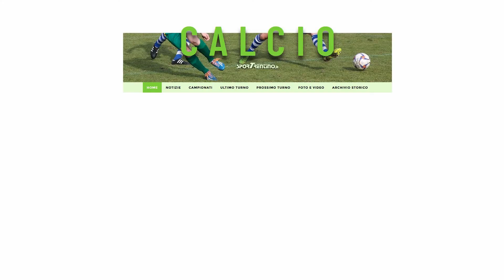Carmine Parlato (Ac Trento)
L'allenatore gialloblù ci parla delle difficoltà da affrontare in questa stagione segnata dalla pandemia e delle qualità del suo gruppo